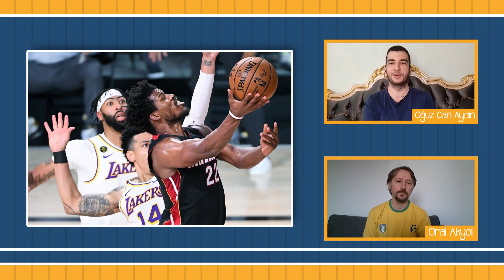Triple Double S2B6 | NBA Programı | NBA'de Los Angeles Lakers - Miami Heat Finalleri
"Menemen soğanlı mı olur soğansız mı" tartışmalarına son noktayı koymayan NBA Programı Triple Double'ın bu sezonki 6. bölümünde, Oral Akyol ile birlikte Los Angeles Lakers - Miami Heat finalleri ve Lebron konuşulmaya devam edildi.

Youtube'da bulunmayan bazı geçmiş podcastlarımız için Spotify kanalımızı dinleyebilirsiniz.